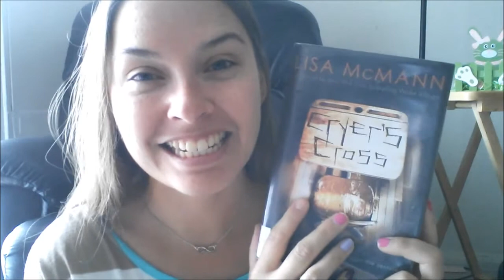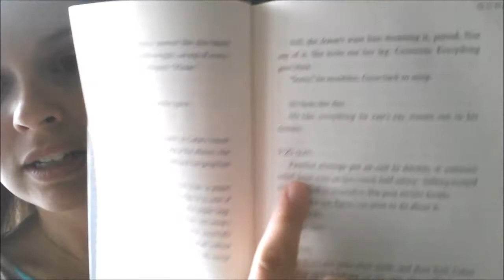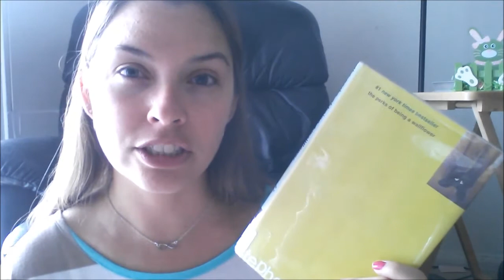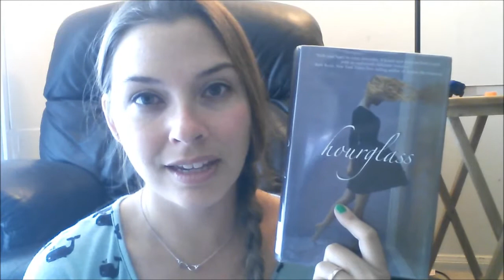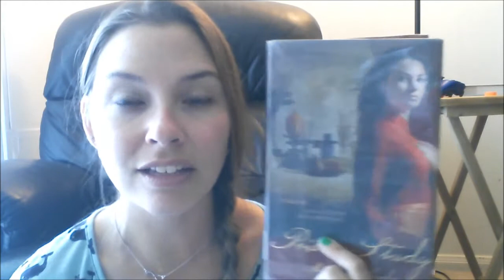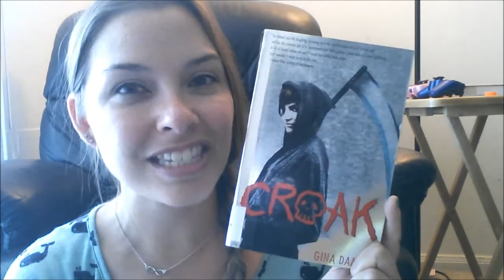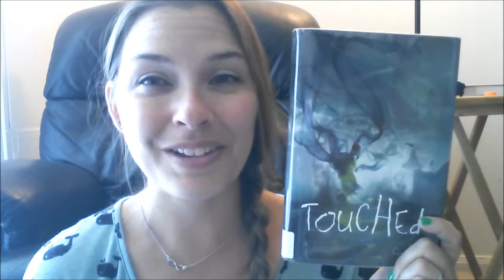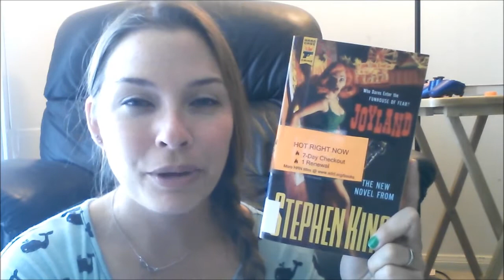April Wrap Up/ Mini Reviews (13 books)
Hi Bookland :) I said I read 14 this month in my video but after counting all the books on Goodreads I guess I only read 13. LAME! ;)
I think I'll start listing all the books I've read in the month so that you guys can skip around and find the reviews you want to watch. I know my videos are really long and I apologize for that. I can't think fast enough to speak fast enough to cut my time down if you know what I mean. Teehee!!